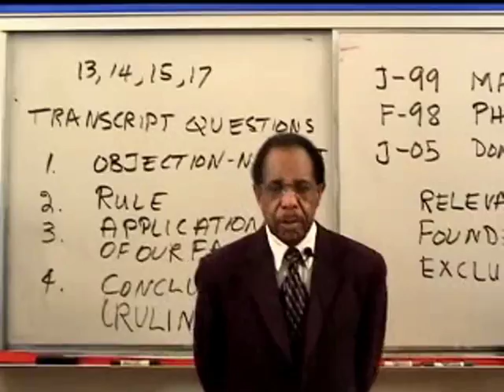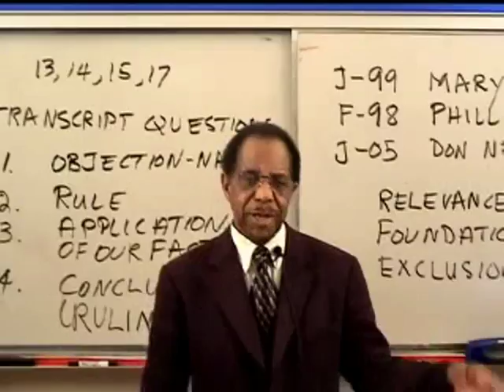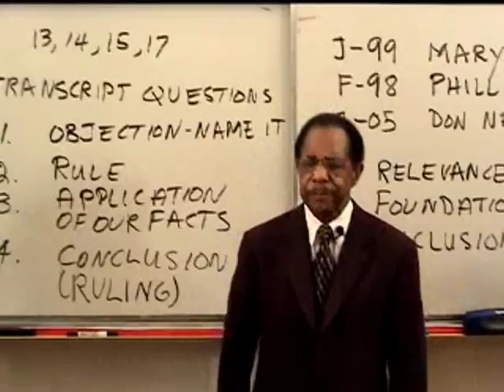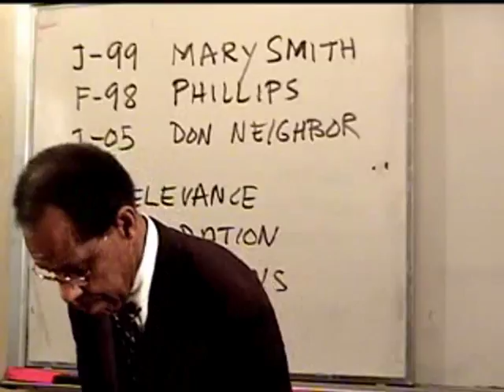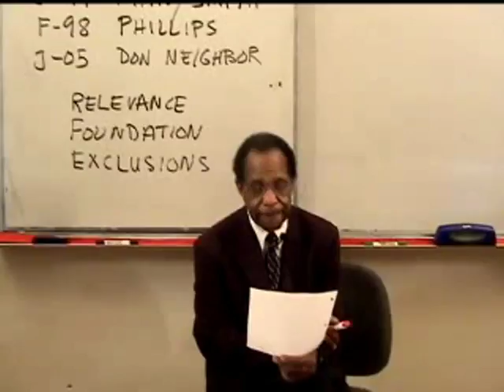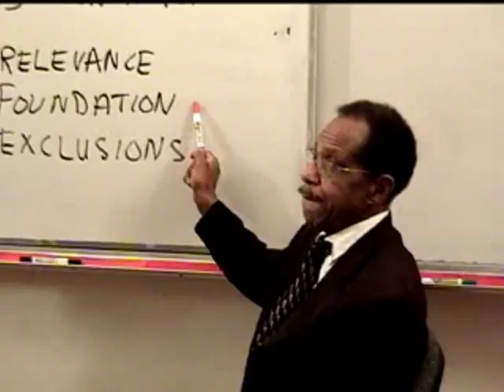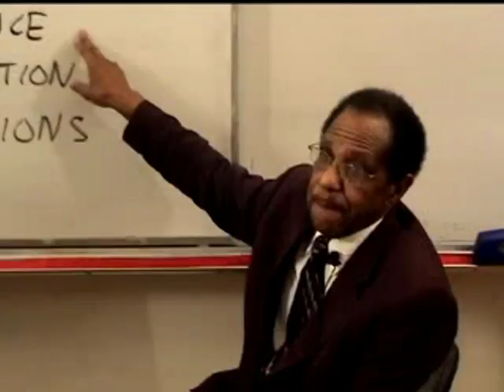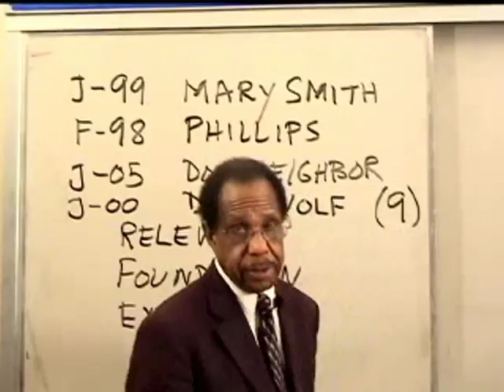EVIDENCE, day 2, Hour 2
Emerson Bar review, Evidence day 2 hour 2